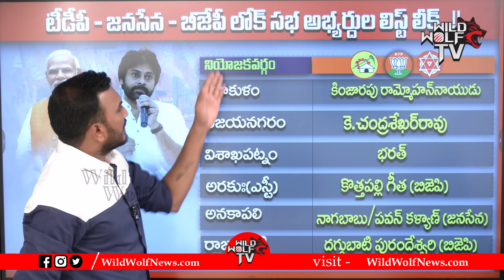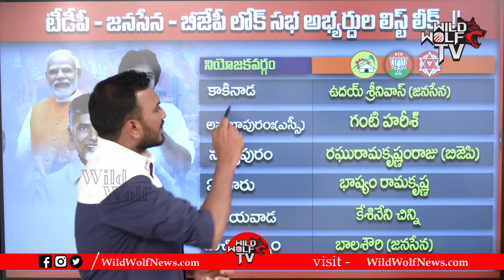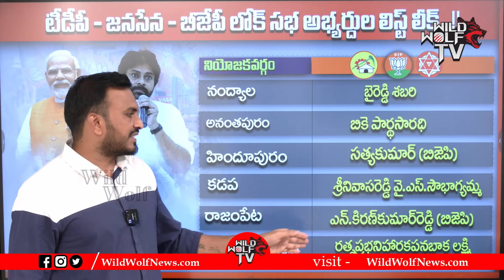TDP, Janasena, BJP MP Candidates List Leaked | LokSabha Elections 2024 | Chandrababu Delhi Tour | WW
Watch here